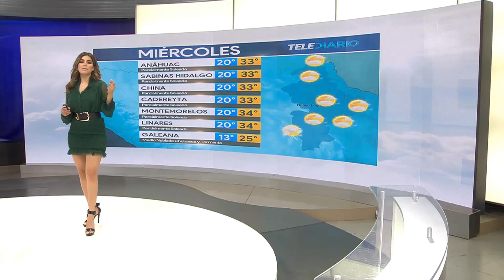Pamela Longoria in Green Dress & High Heels